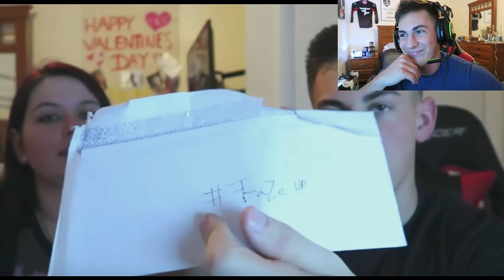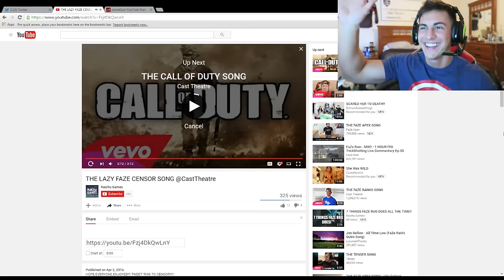THE FAZE CENSOR SONG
SHOW IT SOME LOVE